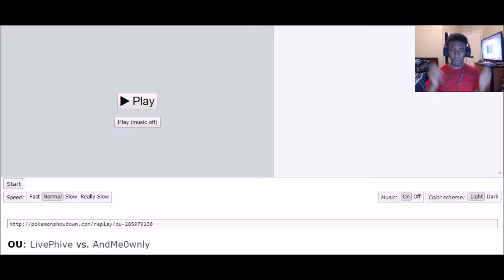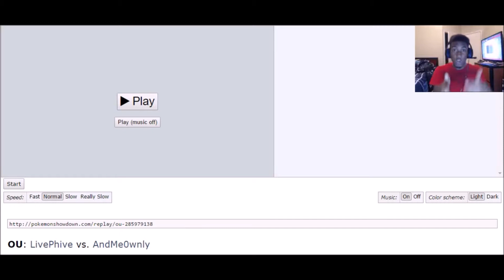Pokemon Showdown Tournament (Week One) vs The Hartford Wailmers (0-0)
It's the week one battle and it's time for the Baton Rouge Blastoise to crush their first battle.